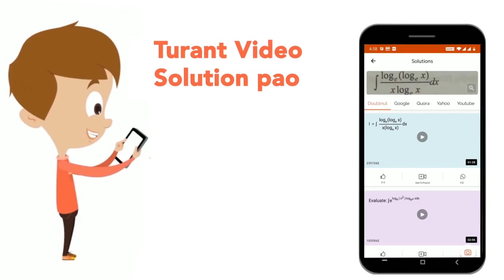Choose the correct form of adverb for the given sentence: .....speaking, the curriculum includes...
Choose the correct form of adverb for the given sentence: .speaking, the curriculum includes all experiences the student may have within the environment of the school.
Class: 14
Subject: ENGLISH
Chapter: QUESTION PAPER 2017
Board:GOVT

👉 Have Any Query? Ask Us.